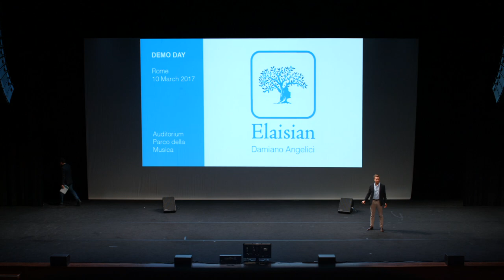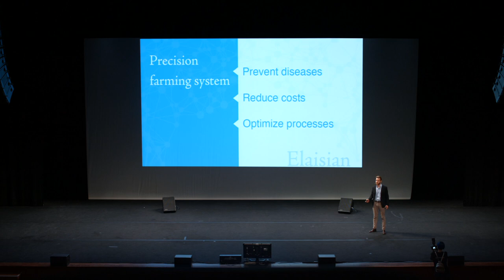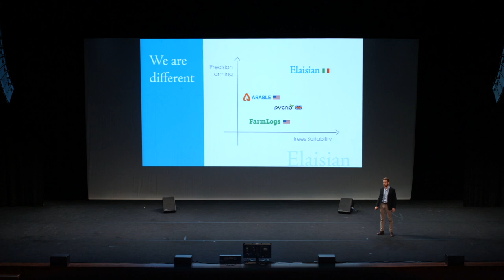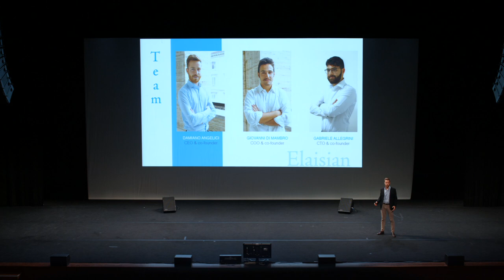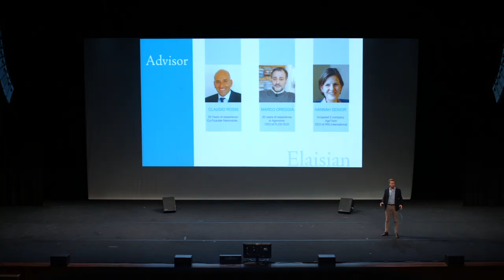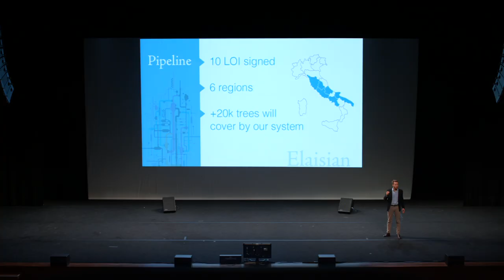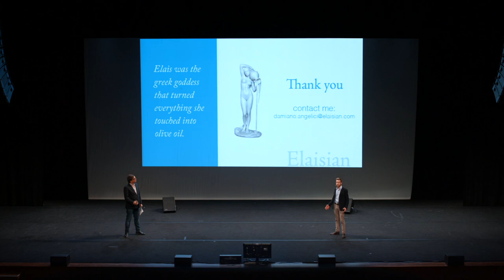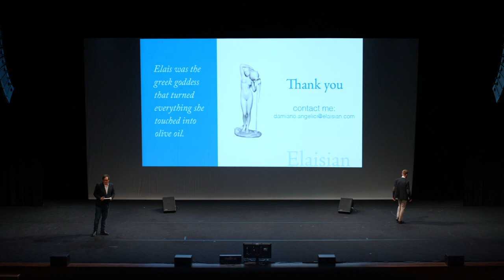Startupbootcamp FoodTech Demo Day '17 - Elaisian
Every year olive oil producers lose half their harvest and customers because of diseases affecting their production. We developed a monitoring service that aims to prevent the occurrence of diseases and to optimize resources in the process of cultivation, in order to increase production and save costs.